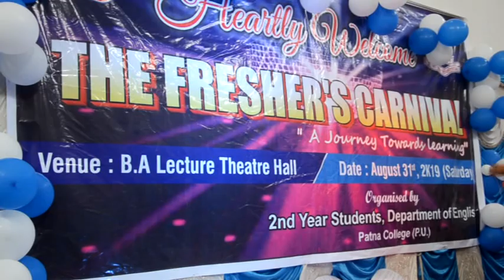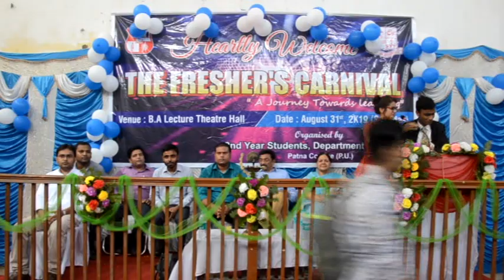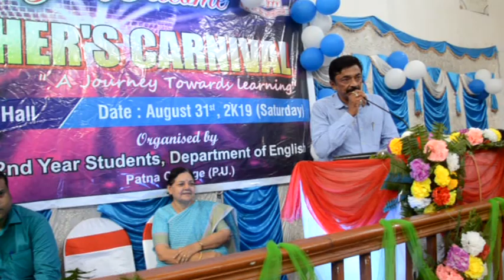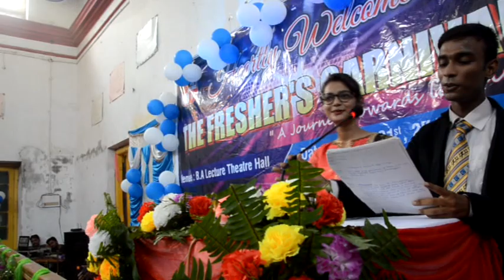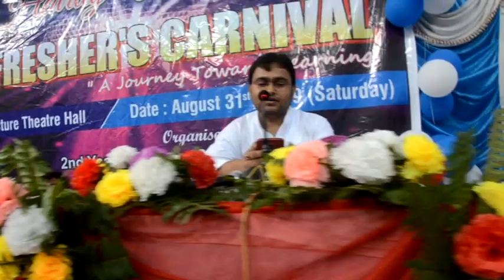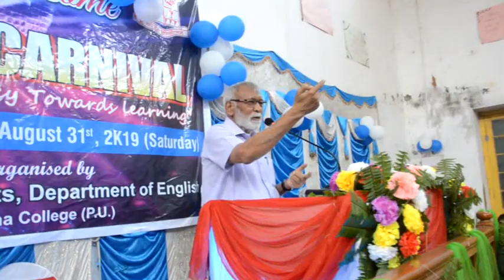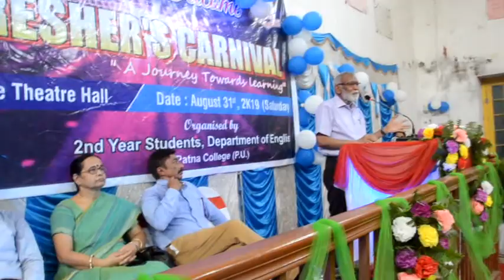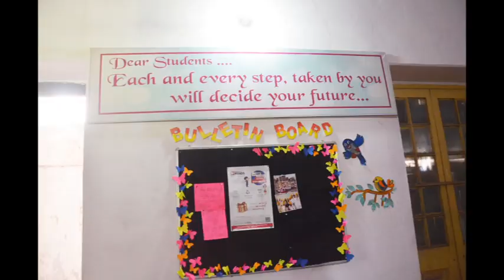Patna College THE FRESHERS` CARNIVAL in English DEPT Patna 31 August 2019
पटना यूनिवर्सिटी के पटना कॉलेज में फ्रेशर कार्निवाल अंग्रेजी विभाग में ,पटना 31 अगस्त 2019